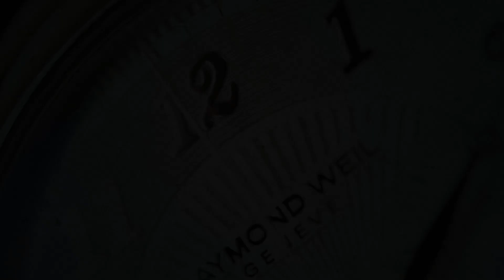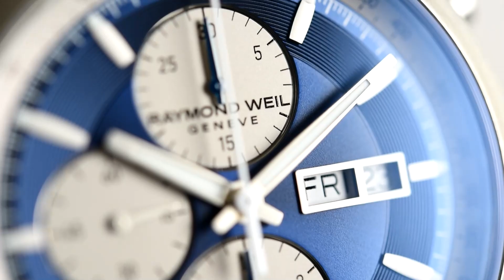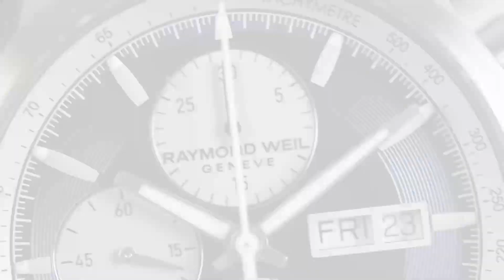Raymond Weil Freelancer 7732-TIC-50421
SeriousWatches is an authorised Raymond Weil dealer and you can view this watch for sale on our site:

The Raymond Weil Freelancer 7732-TIC-50421 is an incredible watch. To start with the 42mm titanium-coloured PVD stainless steel case, this new vintage-inspired freelancer chronograph features a day date window at 3 o’clock, and a circular tachymeter scale.

The watch itself is built to a high standard with a Swiss Made mechanical chronograph RW5200 movement, sapphire crystal and 100m water resistance. The brown, calf leather watchstrap completes the vintage feel of the watch. A lovely watch for sports watch enthusiasts and anyone who appreciates fine watches.